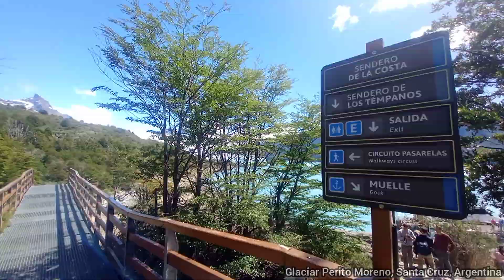El Calafate - Glaciar Perito Moreno